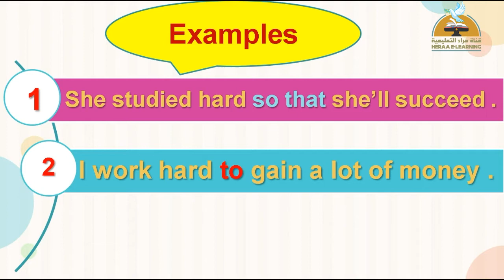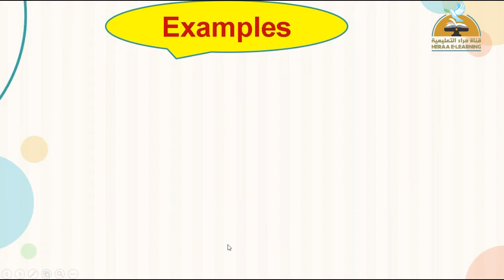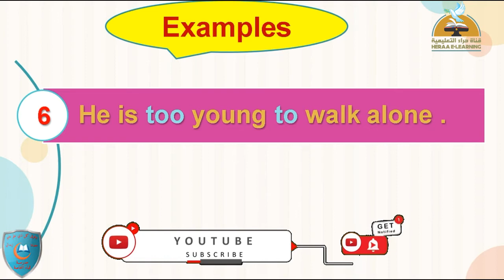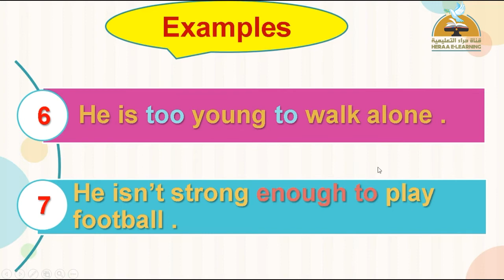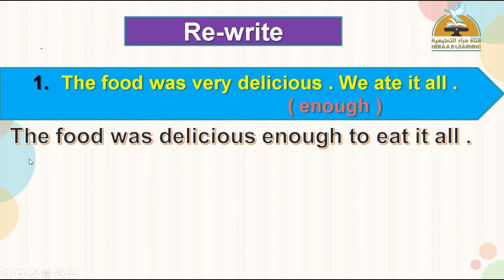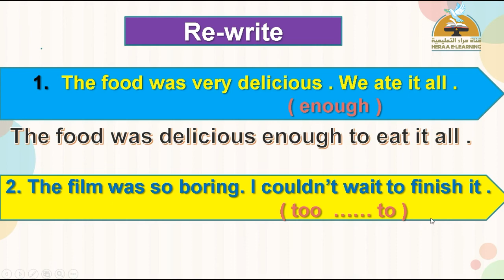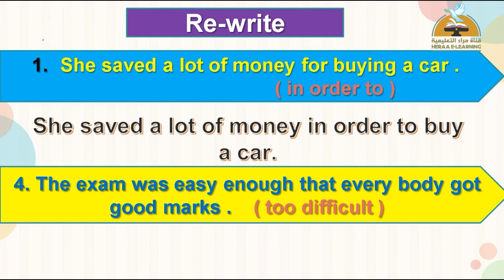Smart | unit 4 part 2 | قناة حراء التعليمية | ثالثة إعدادي